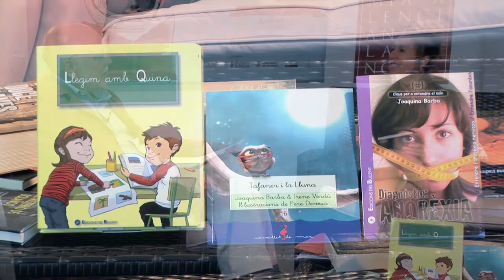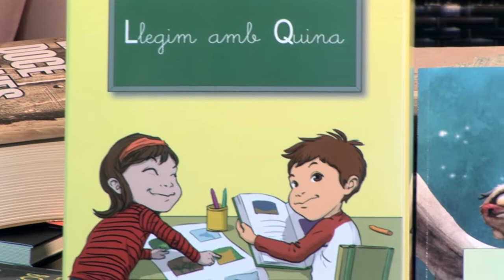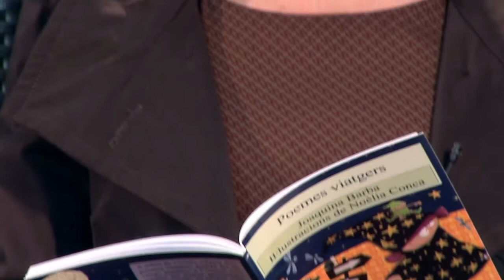Joaquina Barba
Va nàixer a Oliva, la Safor, l'any 1966. És mestra i compagina la tasca docent amb la passió per la literatura. Ha treballa en l'àmbit docent tant en primària com en secundària. Actualment i des de l'any 2002, és l'especialista d'Audició i Llenguatge de l'escola de La Font d'En Carròs( La Safor).
És una dona compromesa amb l'educació i la societat, per això mira de reflectir als seus llibres tot allò que l'inquieta.
És autora de literatura infantil i juvenil i als seus llibres, tot i que inclou aventures i fantasia, el que realment la captiva és escriure novel·la social perquè pot tractar els problemes de la vida quotidiana dels joves sense ser moralista.

OBRA:
Sònia i els maquis. ( Any 2003, editorial Tabarca). Col·lecció: Tabarca Narrativa.
El braçalet de la princesa mora. (Any de publicació 2004, editorial Tabarca). Col·lecció: Tabarca juvenil.
Aixa, la xiqueta del desert. (Any 2006, editorial planeta-Oxford). Col·lecció Camaleó.
L'illa oblidada. (Any 2006, editorial Planeta-Oxford). Col·lecció Camaleó.
Cel obert. (Any 2010, editorial Tabarca). Col·lecció, Tabarca Narrativa.
SOS bullying. Per entendre l'assetjament escolar .(Any 2010, editorial Bullent). Col·lecció, Claus per entendre el món.